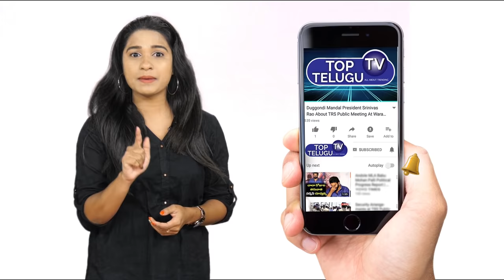Bigg Boss 4 Surya Kiran Shares Divorce Incident With Kalyani | Surya Kiran Interview | Nagarjuna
Bigg Boss 4 Surya Kiran Shares Divorce Incident With Kalyani | Surya Kiran Interview | Star Maa | Nagarjuna | Top Telugu TV